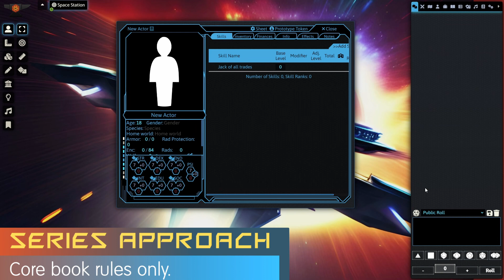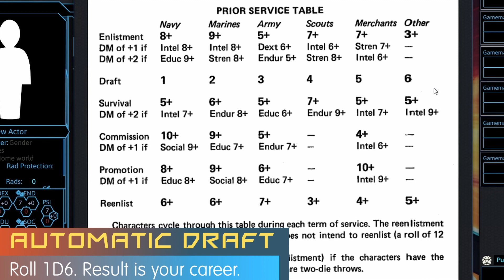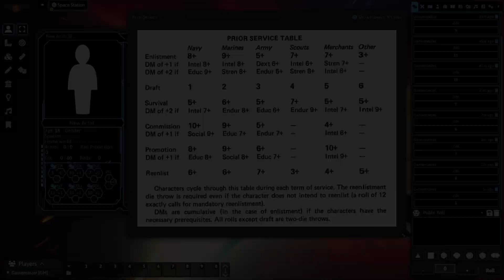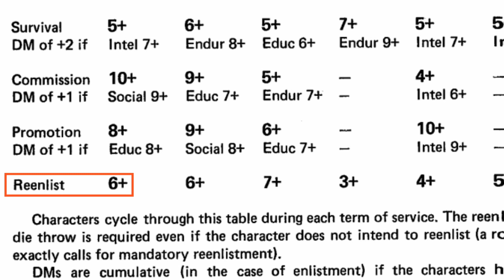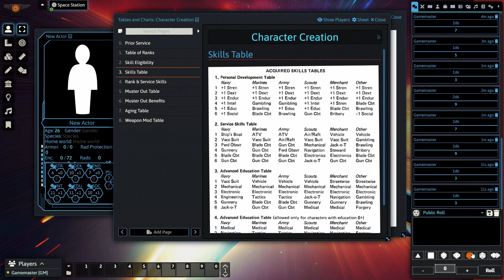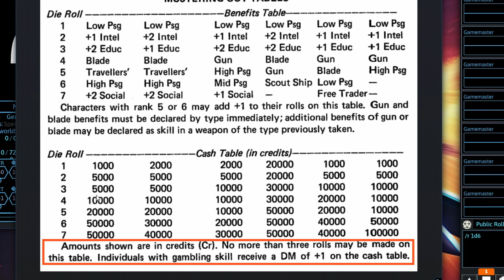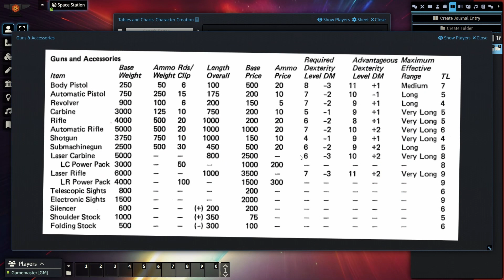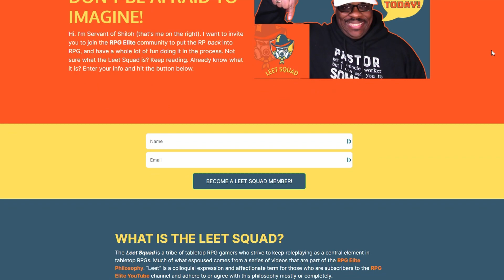Traveller RPG Character Creation - The 💫DANGEROUS💫 Business of Living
Today, we look at the Classic Traveller RPG character creation. Say hello to Aria Rembrandt.

For those interested in being part of the Leet Squad to try-out for the Traveller mini-adventure, hit the signup below:

HARDCOVER

Classic Traveller RPG
Megatraveller Player's Manual
Marc Miller's Traveller
Traveller The New Era
GURPS Traveller
GURPs Traveller: Interstellar Wars
Mongoose Publishing Traveller 2nd Edition Update
Star Frontiers Alpha Dawn

PDF

• EBay Partner Network
• Partnerize
• Drive-Thru RPG
• Amazon

In addition, we are participant in the Amazon Associates Program, an affiliate advertising program designed to provide a means for RPG Elite to earn advertising fees by linking to Amazon.com and affiliate websites.

VIDEO CHAPTERS

3:10 How I Do Things
5:21 Rolling Attributes
6:50 Enlistment & Draft
12:32 Skill Choice
23:54 Mustering Out
29:50 Final Touches
36:35 Question of the Vid